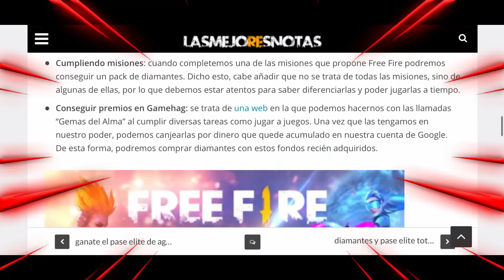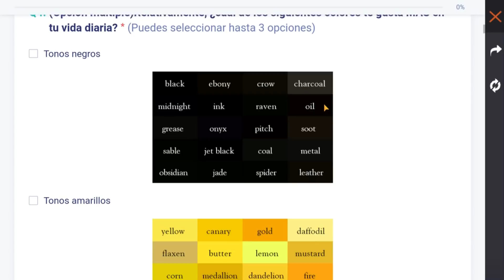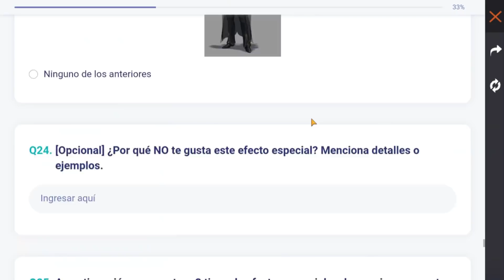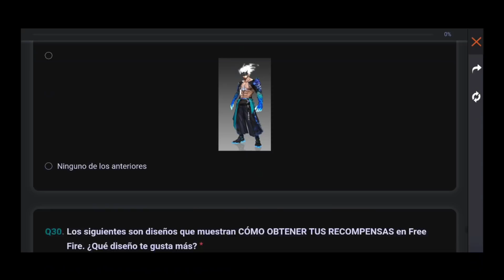🔥LLEGO! NUEVAS SKINS LEGENDARIAS FILTRADAS DE FREE FIRE PARA LA PROXIMA ACTUALIZACION - VOTA AHORA!